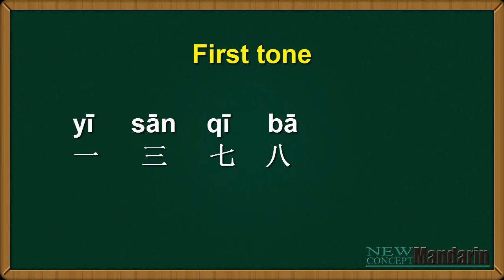Pinyin Quick Lesson: How to Pronounce First Tone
Tips on how to pronounce first tone well.